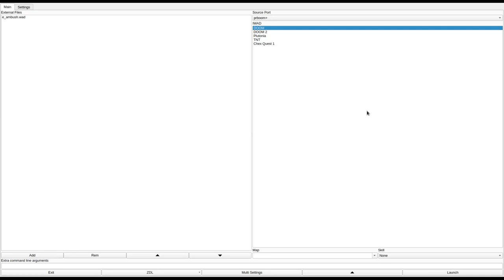DOOM 1 - e_ambush.wad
called "Fury's Ambush" in the /idgames FTP.
created by Ioan Chera - Ebon on June 28th, 2005.
from the .txt file included with the WAD:
"Infuriated by her losses, the Spiderboss was able to intercept your pursuit with her elite squads.

This is my first released level and its design concept is quite simple, but I really like how it turned up. You'll probably see. You'll see a mini- ature Hell. A REAL Hell. Watch out. I'd appreciate any suggestion or feedback."